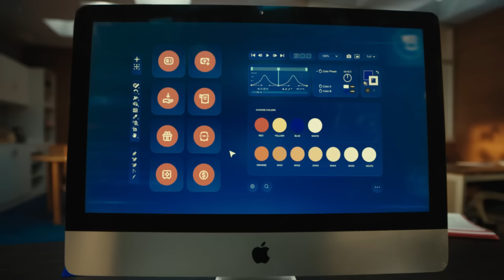تطبيق مصرف الراجحي أول_وأحدث_تطبيق 😎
في 2010 أطلقنا تطبيق مصرف_الراجحي ومن بعدها ما وقفنا عن إضافة التحديثات.. المميزات.. الخدمات!
حتى صرنا أكثر من مجرد تطبيق 👋💙

تطبيقنا أول_وأحدث_تطبيق 💙